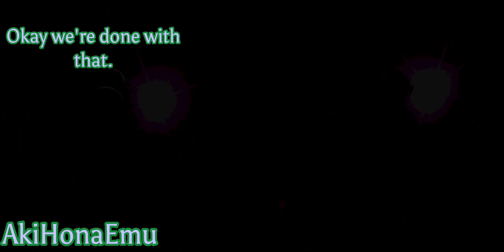Shiips || Project SEKAI 3DMVs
I had so many issues, but I'm NOT redoing this.

If you're here, reading this, yes these are all people I ship Emu with. If I'm honest, most of the cast is on the list. Like... 17 out of 19 other humans. MULTISHIPPERS UNITE!